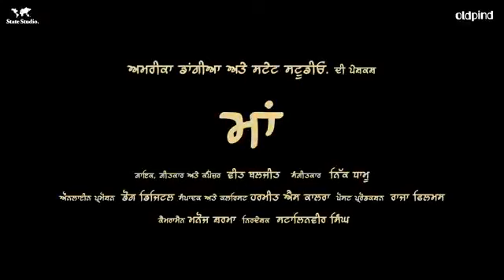veet baljit song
veet baljit maa songs